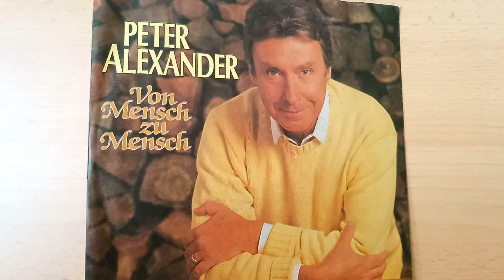Peter Alexander : Träume im Wind ( 1988 )